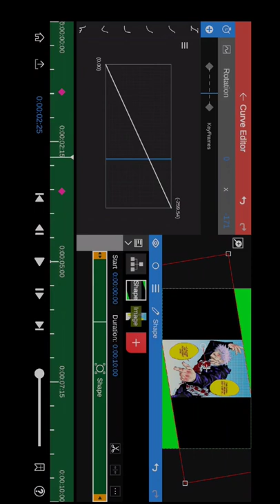Black bars /Moving Bars /Horizontal bars quick tutorial //Node Video tutorial